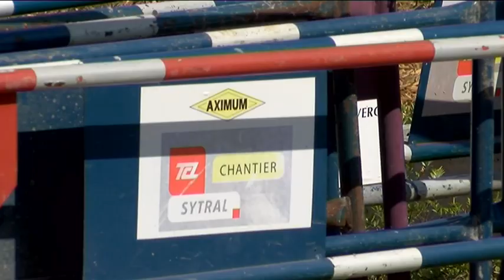L'accès au Grand Stade de l'OL - Tramway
Découvrez l'organisation des transports en commun qui mèneront au Grand Stade de l'OL, les soirs de matchs. Marie-Agnès Calvet, chef de projet au SYTRAL, nous explique comment y accéder.